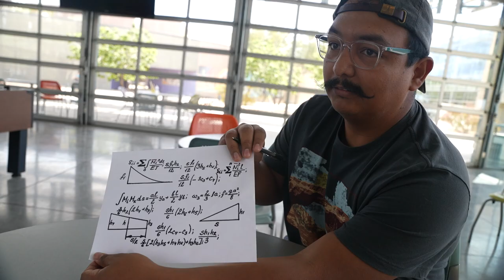CGCC: Cultivating Strengths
During the 2023 Coyote Con, the CGCC Theatre Department held a one-hour film challenge and a variety of students contributed. Check out their video, CGCC: Cultivating Strengths!

Credits:
Director/Writer: Shalynn Reynolds

Cinematographer/Co-director/Editor: Adolpho Navarro of N'Raged Media

Employees:
President Greg Peterson
Corey Wick
Beth Jacobson
Iris Ishikawa
Kim Chuppa-Cornell

Students:
Myah Mecone
Corey Grantham
Darren Tafoya
Sam Hall
Grace Gray
Angelica Escobar
Logan Bailey
Evan Randall
Angeline Mobley
Makenzie Lewis
Mario Villa
Tyler Geroux
Andrew McMaster